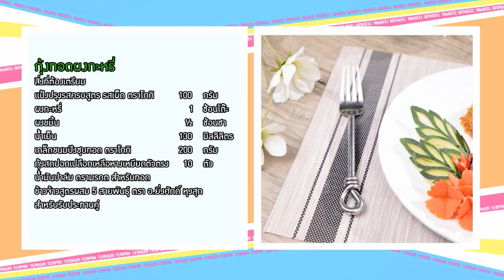รายการ "เต็มปากเต็มคำ" (เกล็ดขนมปัง) กุ้งทอดผงกะหรี่ | EP.192 [2/3]